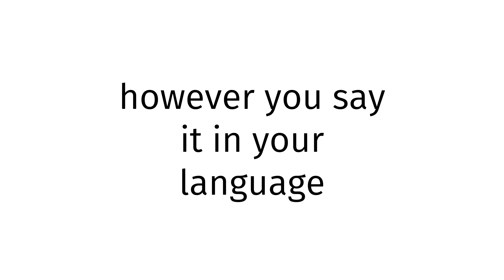How to pronounce Jewish XXX 2023?(CORRRECTLY)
Welcome!
Throughout the entirety of my channel, you will learn to pronounce vocabulary the correct way. In today’s video, you will learn to pronounce Jewish XXX 2023 the correct way.
Timestamps below:
0:00 intro
0:27 word of the day
0:37 examples of word
0:51 ending